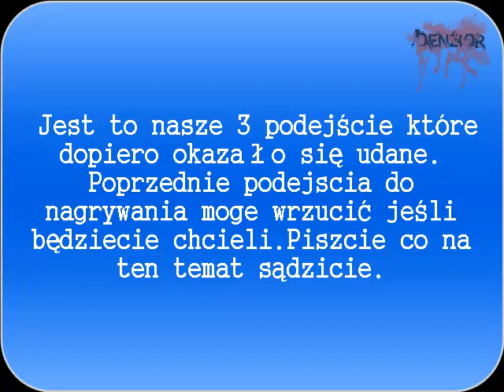Razem przez gry:Łukasz564 Call of duty Modern warfare 2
Dziś zagramy w call of duty modern warfare 2 z Łukaszem